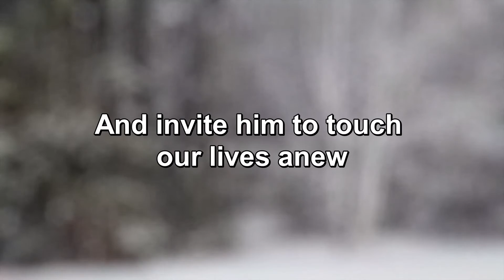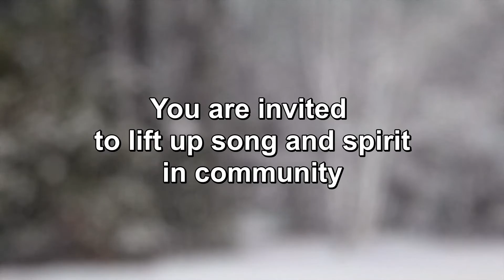Merging Waters Advent 2020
Merging Waters Pastoral Charge - Beaurepaire United Church and Union Church -  Of the United Church of Canada Welcomes all to Advent and Christmas Services! Join in worship filled with song and Word, prayer, and action for Advent and Christmas. Advent services and Blue Christmas services provide the opportunity to celebrate Hope, Peace, Joy, and Love while sharing comfort and support for those who are experiencing loss and grief at this time of year.
Interactive services which you can sing-along and pray-along by downloading the Order of Worship at mergingwaters.ca/worship-online and join in the bold text during the prayers, readings, and hymns.
Come and worship - ALL ARE WELCOME!!